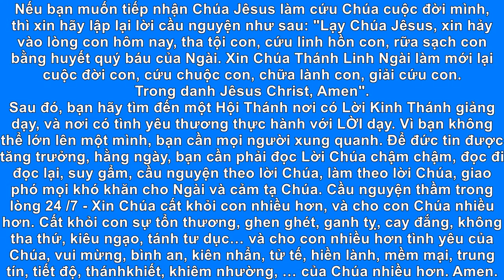người nghiện ma túy được chữa khỏi nói gì